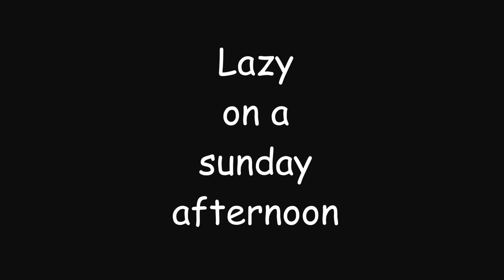Ragdoll Cats Lazy? They Are Just Very Chill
How Bowie the Ragdoll Cat plays on a lazy day.
Bowie does not seem very enthusiastic about playing on sunday afternoon, he love to follow balls with his gaze but barely jump on them. Bowie is a normally playful cat and is not suddenly uninterested in toys or games, maybe he is just lazy on a sunday afternoon. Or he is not very interested in rolling bouncing balls. it’s not hard to get them to play. I just have to find a magical cat toy (paper ball) and he will go crazy. Anyway we had some fun again.
ABOUT US:
We have had in the past, cats that have chosen us as a servant. But Bowie is another story, we bought him from a breeder. Bowie is a Ragdoll cat with all the characteristics of a Ragdoll cat. We have a lot of fun filming Bowie's typical Ragddoll's ways of doing things. We frequently receive comments from people who see similarities with their own Ragdoll cat in Bowie, some people discovered through Bowie's videos that their Rag doll cat has properties that many Ragdolls have.
We hope you have as much fun watching Bowie's videos as we do the filming.